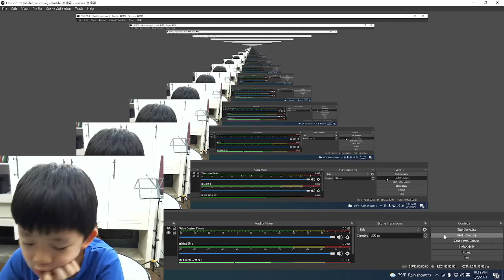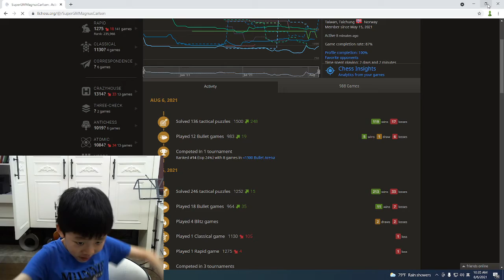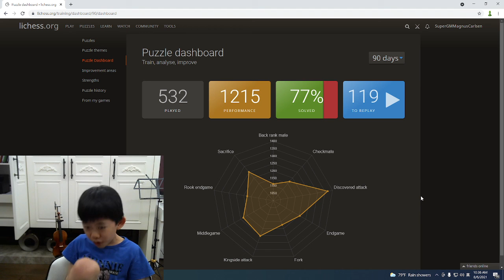You have to give me 1 million subs after this!!!!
I just made it to 1500 in puzzles, give me 1 million subs to celebrate!